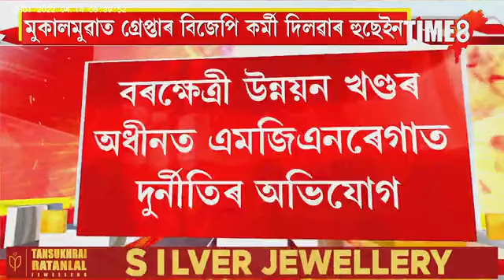আৰক্ষীৰ জালত বিজেপি কৰ্মী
চৰকাৰী ধন আত্মসাতৰ অভিযোগত গ্ৰেপ্তাৰ বিজেপি কৰ্মী